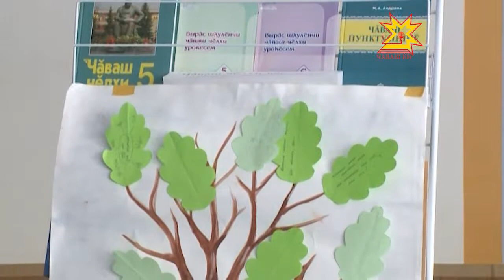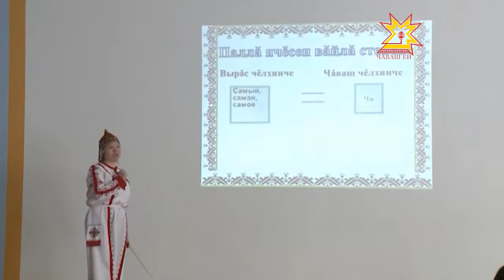Чăваш чĕлхине çĕнĕ меслетпе вĕрентеççĕ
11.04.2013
Чăваш чĕлхипе литературине вĕрентекенсен хушшинче республика шайĕнче виççĕмĕш хут конкурс иртрĕ. Ку çулталăк учительне палăртакан мероприяти. Преподавательсем ачасене вĕрентмелли меслетсемпе тата хăйсен пултарулăхĕпе паллаштараççĕ. Пĕр-пĕринчен паха опыт пуçтараççĕ. Черетлĕ меропряти вĕренÿ институтĕнче иртрĕ.